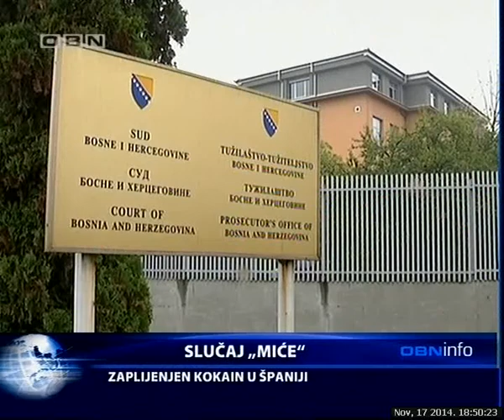OBN INFO 17 11 2014 1